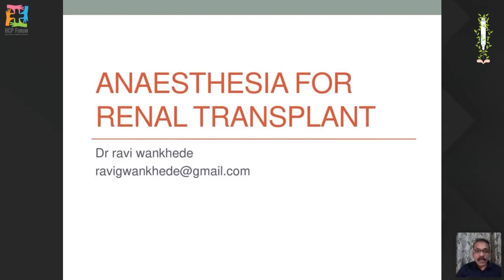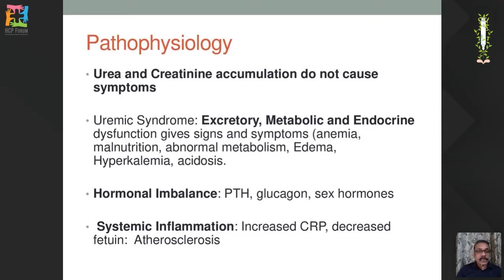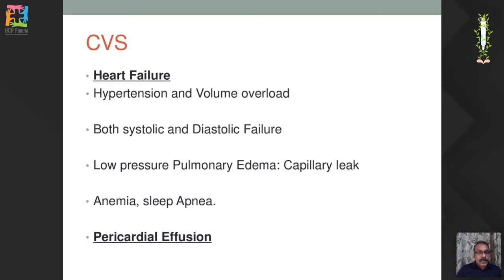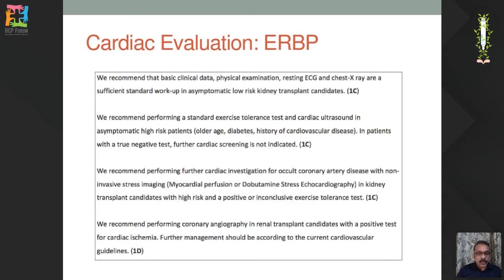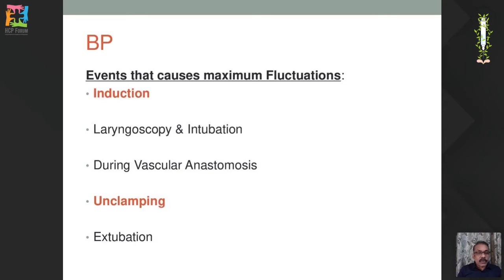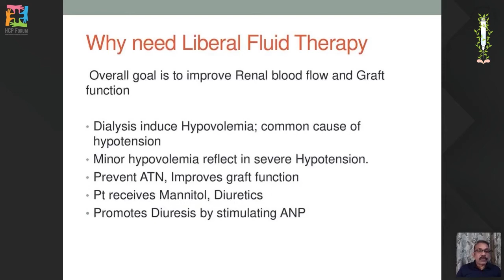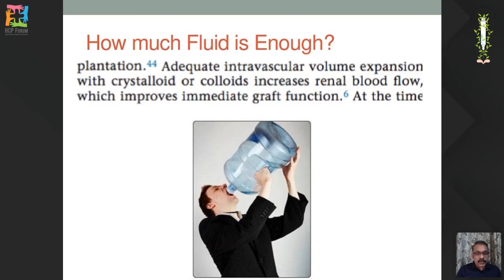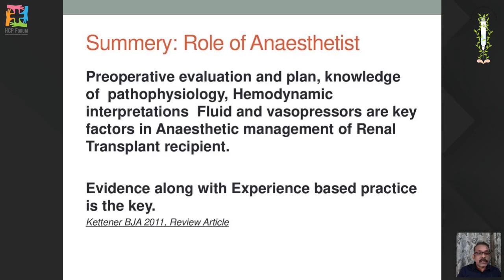Web Based Lecture Series IX Masterclass with Dr Ravi Wankhede